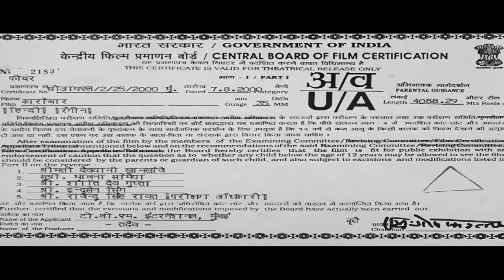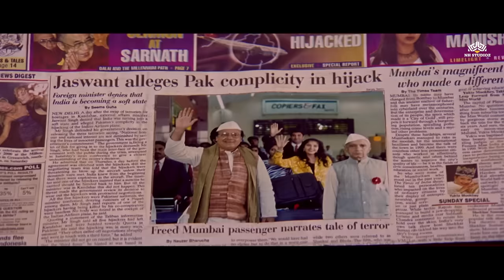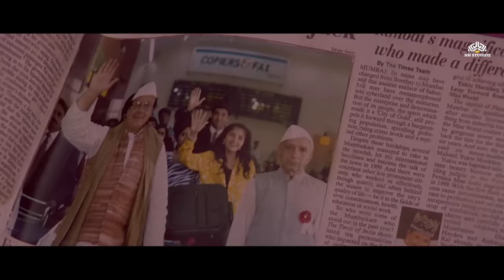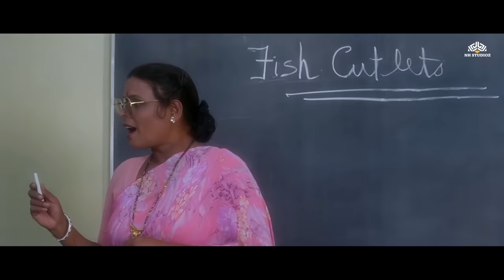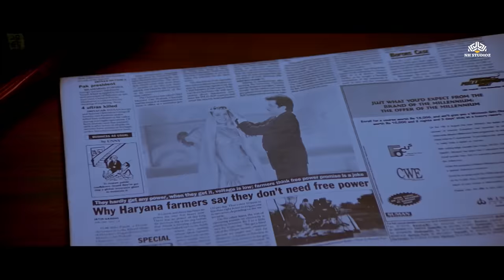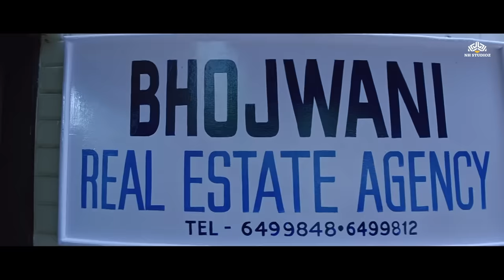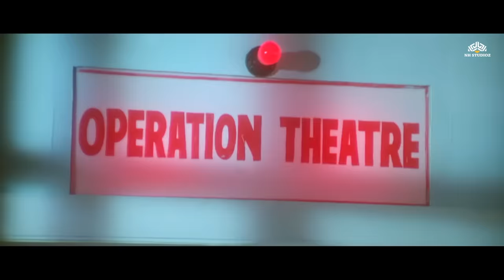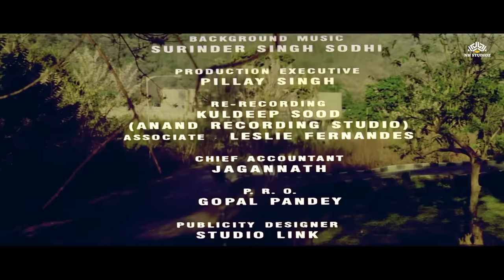कोठे वाली से हुआ ऋषि कपूर को प्यार - Bollywood Superhit Hindi Movie - Rishi Kapoor - Juhi Chawla